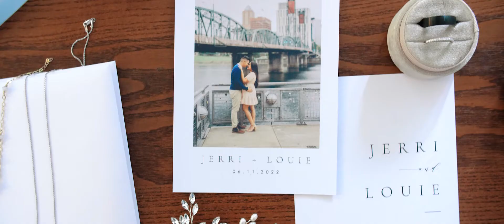The Foundry at Oswego Pointe and Holy Trinity Catholic Church Wedding Video // Jerri & Louie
If you are considering booking a Catholic Church wedding, then you have to check out this Holy Trinity Catholic Church wedding video! We were honored to capture Jerri and Louie's special day at this gorgeous church. There was so much love and excitement on their wedding day and you can feel it when you watch their video. Holy Trinity Catholic Church is located in Bremerton, WA. We love taking the ferry over to the Kitsap Peninsula, it is such a beautiful route and will make you thankful to live in the PNW.